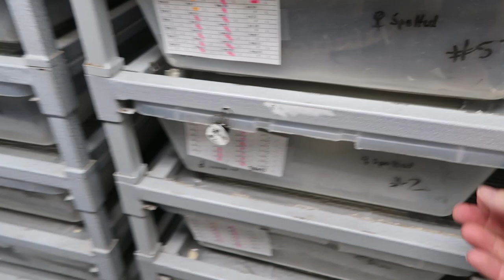SHE LOST HER MIND!!!! | BRIAN BARCZYK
SHE LOST HER MIND!!! Brian Barczyk, host of SnakeBytesTV and creator of Youtube Channel AnimalBytesTV as I show my life as a snake breeder. Lori and Stephanie have an Office Space moment and smash computers with baseball bats. Watch as I feed my three legged alligator RJ. Then I meet up with my buddy Brent Burns and go to a Red Wings Game!

↑↑↑↑↑↑FOLLOW NOAH↑↑↑↑↑↑